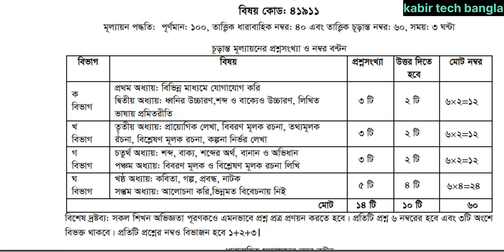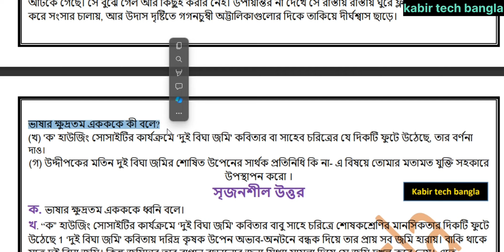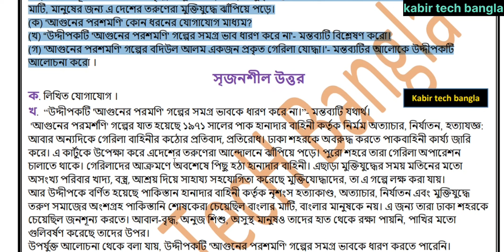নবম ভোকেশনাল সমাপনী ২০২৪ বাংলা নমুনা প্রশ্ন || বাংলা বোর্ড প্রশ্ন যেমন হবে || class 9 voc 2024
Class 9 vocational bangla nomuna question,  vocational class 9 final bangla question,  vocational, নবম ভোকেশনাল ২০২৪ বাংলা নমুনা প্রশ্ন,  ভোকেশনাল নবম শ্রেনি সমাপনী ২০২৪, বাংলা নমুনা প্রশ্ন।

Please Follow : Kabir tech bangla